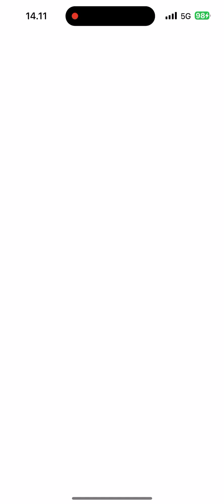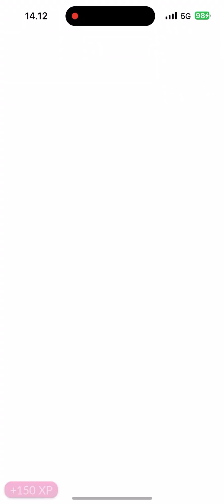Pokemon GO - Gym Battle Jamppa tennis court (iPhone 15 Pro Max) Pokémon GO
Pokemon GO - Gym Battle Jamppa tennis court

apple iphone 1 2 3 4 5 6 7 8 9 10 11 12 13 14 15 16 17 x xr pro max c telia elisa dna radiolinja radio linja power gigantti pelit games puhelin luuri zte motorola one plus plus one nothong blackberry iOS mobiili moi netti peli go how to download miten ladata pg free ladataan best install add asentaa asenna gaming best app application find search crack long final android end gameplay blast winter play through endgame pelataan entertainment phone mobile cell rare hard to center find gold treasure 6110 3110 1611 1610 n81 e75 communicator seasons spring antique arts summer camp classic fall retro gaming autumn pgfree sony seek find software cracked samsung movie cracker cracking puhelimeen nmt gsm pop nokia puhelimessa kauppa shop buy osta bought hd 4k hdmi antenna ostettu honor xiaomi retroilu retroilua vanha klassikko classic a is the on in no yes top under for an är or paras kärki kyllä oy ab tmi angry rolegame roleplay rpg dream evolution space seasons star friends secret golden gift gifts viikinki queen king vikings role
pokemon go shiny rare event catch ash champion tournament talent candy coins daily rewards reward monthly weekly week month poke ketchum friends pokémon misty serena card cards kortti kortit anime kanto charizard squirtle bulbasaur pikachu